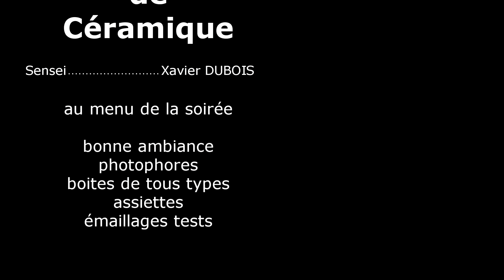Atelier Céramique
Une soirée type à l'Atelier de céramique de Plouarzel avec le Sensei Xavier et ses padawan.